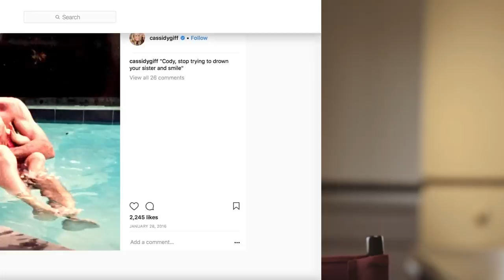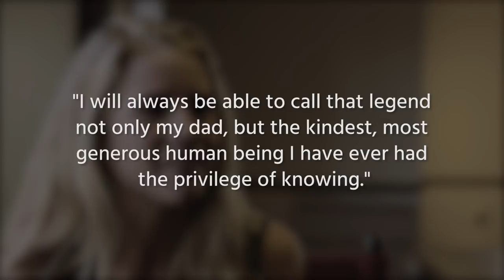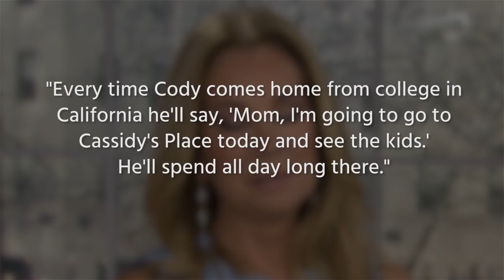Kathie Lee Gifford's Kids Grew up To Be Gorgeous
There’s no doubt that Kathie Lee Gifford’s three decades-long marriage is one of the longest in Hollywood. That’s despite the fact that her husband, Frank Gifford, the New York Giants halfback and “Monday Night Football” commentator, was 20 years her senior.

Losing her husband in August 2015 hit Kathie Lee pretty hard. After numerous and public ups and downs throughout the course of their marriage, the couple was able to come together to raise their two kids, Cody and Cassidy Gifford. Cody and Cassidy are all grown up now and continue to make their parents proud. Here is the story of Kathie Lee Gifford’s kids, who grew up to be gorgeous.

Solid home life | 0:00
Devastating loss | 0:47
All in the family | 1:04
Giving back | 1:54